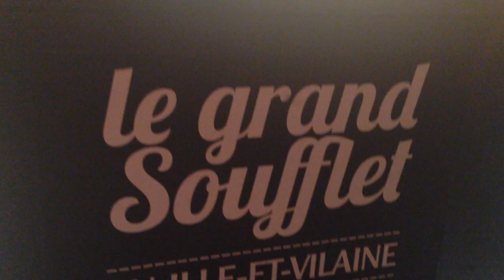Manouche Live @ Le Grand Soufflet (Rennes-France 2014.)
Event : Le Grand Soufflet
Venue : Pac Du Thabor
City : Rennes
Camera : Z. Matoz
2014. Kolektiv Manouche